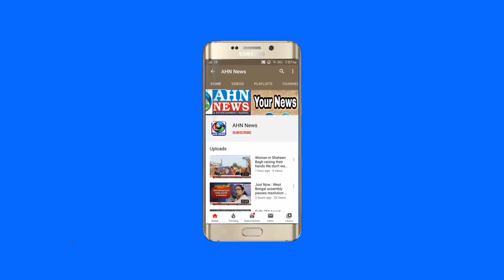Tollywood Actors & Film Producers Met AP CM YS Jagan With An Appeal To Allow Film Shootings in State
Tollywood actors and film producers chiranjeevi, nagarjuna, ss raja mouli and others met Andhra Pradesh Chief Minister ys jagan on Tuesday, with an appeal to allow film shooting and production activities in the state. A day before, the Telangana government permitted the industry to resume work.